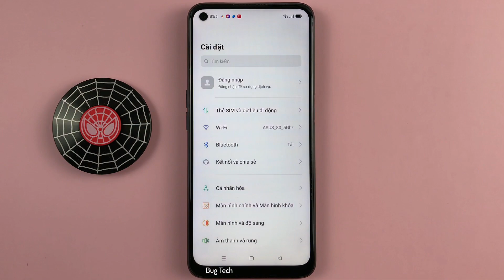OPPO A54 Android 11 có hỗ trợ wifi 5Ghz không